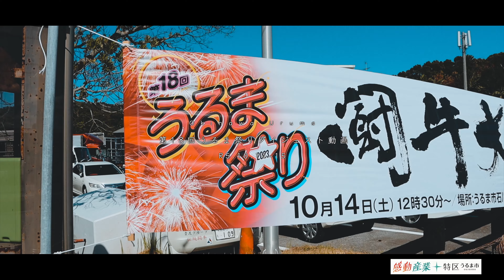【2023】第18回うるま祭りダイジェスト動画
「第18回うるま祭り」が具志川総合運動公園をメイン会場に10月15日〜16日の2日間開催されました！

その様子をダイジェスト動画にてまとめておりますので是非ご覧下さい！